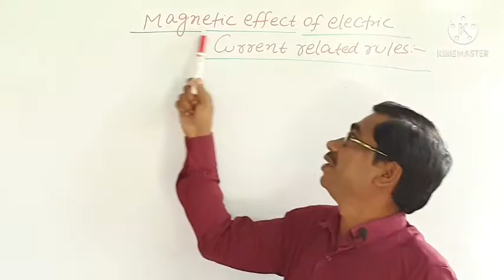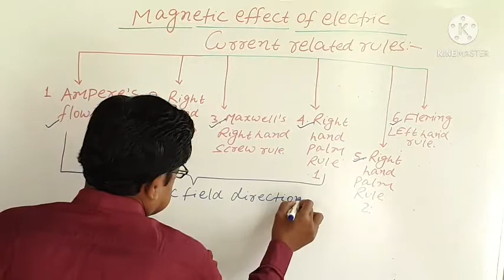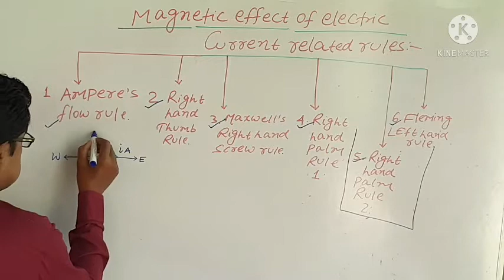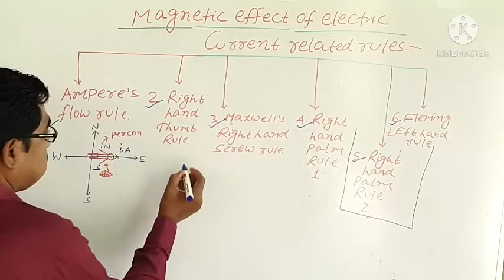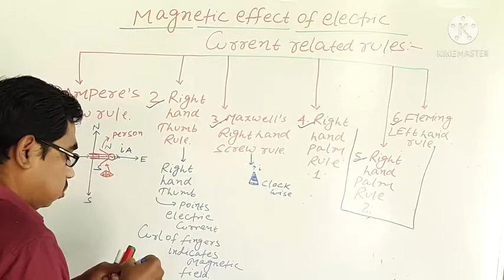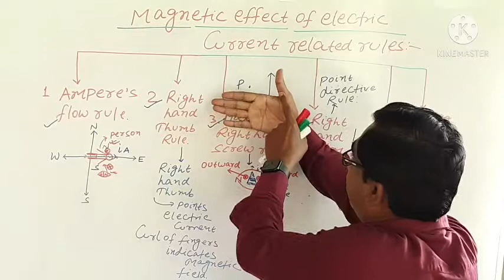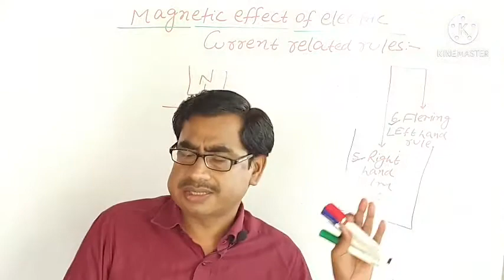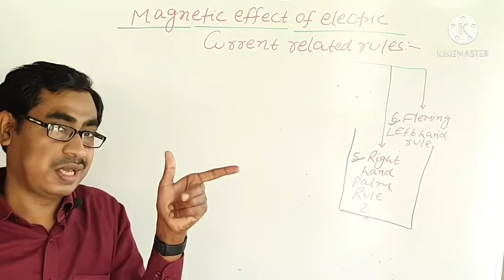CLASS 10 SCIENCE/CLASS 10 PHYSICS/CLASS 12 PHYSICS/MAGNETIC EFFECT OF ELECTRIC CURRENT/HAND RULE/SCR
THIS VIDEO CLEARS YOUR CONFUSION AMONG AMPERE'S LAW OF FLOW, RIGHT HAND THUMB RULE, MAXWELL'S RIGHT HAND SCREW RULE, RIGHT HAND PALM RULE FIRST, RIGHT HAND PALM RULE SECOND AND FLEMING LEFT HAND RULE VERY EASY WAY.